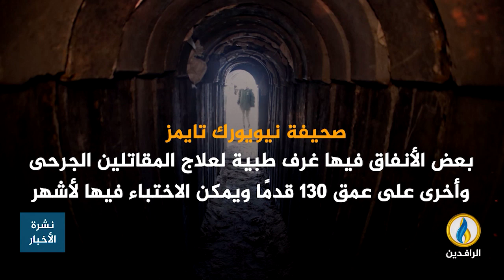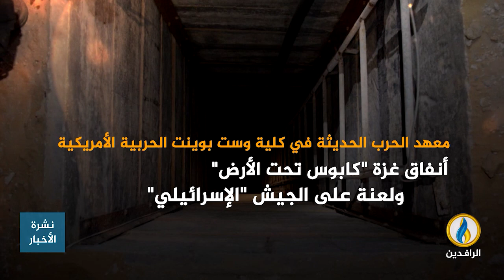انفوجرافيك | أنفاق غزة "كابوس يقض مضاجع الاحتلال"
ــــــــــــــــــ